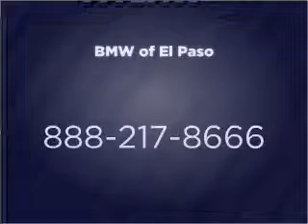2011 BMW 328 - El Paso TX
Year: 2011
Make: BMW
Model: 328
Trim: i 2D Coupe
Engine: 3.0 liter I-6
Transmission: Automatic
Color: Vermillion Red
Mileage: 5
Address:
6318 Montana Ave